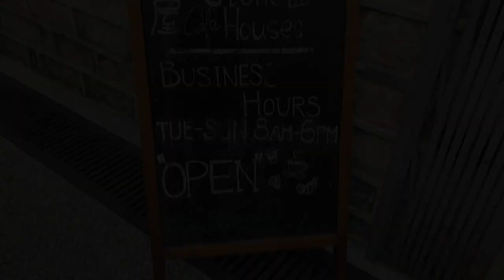DJI Osmo Mobile 2 | 簡易 旅行 景點 | 短片 拍攝 方程式 | 手機 拍片 實戰篇 | iPhone Android 通用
DJI Osmo Mobile 2 好多人都有, 又未必識得用得好.
第一次同你心愛嘅人去 旅行 ，很想 拍攝 短片 做回憶吧？😍😍
幾年后，被逼要同你＂心愛＂嘅人旅行，很想自己去拍片打發時間吧？😂😂
無論你係想呃like定留下回憶，拍片都係好方法👍🏻
今集就教大家初學者, 一個最簡單嘅旅遊景點拍片方程式!

【努力成為一個教育短片製作嘅YouTuber】

▄▄▄▄▄▄▄▼▼精選影片▼▼ ▄▄▄▄▄▄▄▄